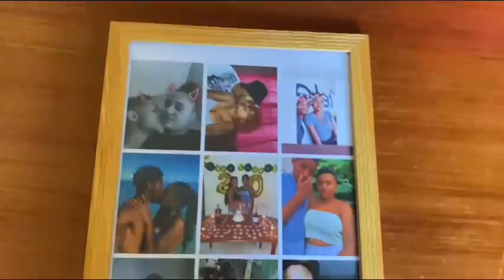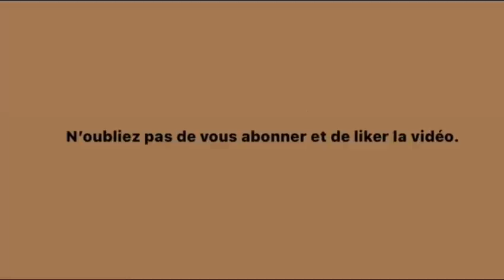WEEKLY VLOG | COLLABORATION WITH ZOLI ZONGLE + SHOPPING AT PORT LOUIS + VALENTINE’S DAY ETC...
Hello la team ks family ✨

Voici le fameux weekly vlog donc je vous ai parlé.

C’est la première fois que je fais ce genre de vlog et j’espère vraiment que la vidéo vous plaira 🎬🥰

MONTAGE & ÉQUIPEMENTS 👩🏽‍💻

• iMovie
• Filmorago & Capcut
• iPhone 11

Samedi 12 février - Faire mes ongles par Sarah/Partir à Port Louis

Dimanche 13 février - Acheter des cadeaux pour la copine de mon père/Prendre un sofa bed chez Tfp + Shopping à Winners

Lundi 14 février - Joyeux Saint Valentin

Mardi 15 février - Passer du temps entre amoureux/Live on TikTok

Mercredi 16 février - Relax at home/Préparer le dîner

Jeudi 17 février - Chill at home